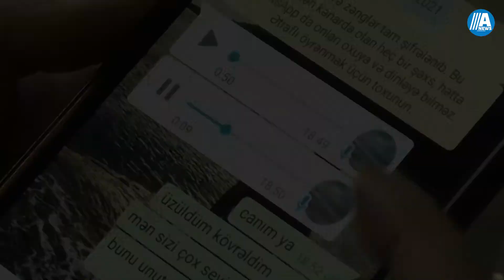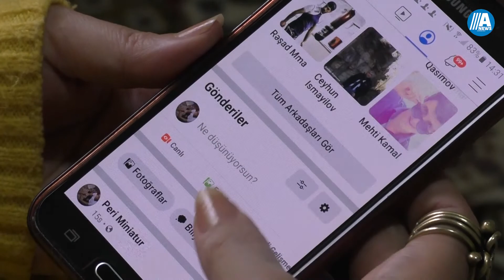Rəsulzadənin şəklini çəkdiyi üçün işini itirən rəssam Pəri Miniatür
Rəssam Pəri Miniatur sosial şəbəkələrdə keçən il 28 may ərəfəsində Məmmədəmin Rəsulzadənin küçədə portretini çəkən rəssam kimi tanınıb. Onun sözlərinə görə, bu aksiyadan sonra o, təzyiqlərə məruz qalıb. Rəssam xanımın sözlərinə görə, çalışdığı  Bakı Atatürk liseyində yazdığı postlara görə qınağa çəkilib və bu səbəbdən könüllü işdən getməyə qərar verib.

Bakı Ataturk liseyinin müdür yardımçısı Samir Balakişiyev isə bildirdi ki, məktəb heç bir siyasi düşüncənin tərəfdarı deyil və kiməsə siyasi düşüncəsinə görə qiymət verilmir.  Bəs onda  q Pəri Miniatür niyə işdən gedib sualına cavabında isə Samir Balakişiyev dedi ki, Pəri müəllim həm məktəb, həm müdüriyyt, həm də  cəmiyyət üçün çox faydalı adamdır